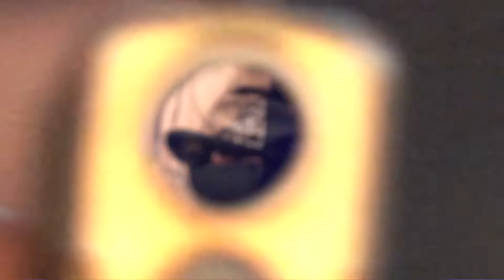Face tatt (Official Music Video)